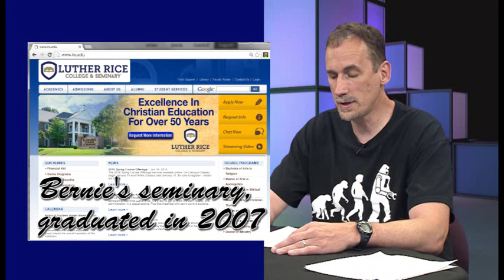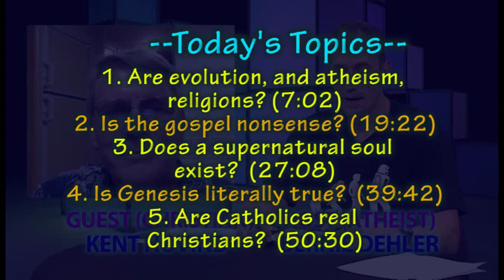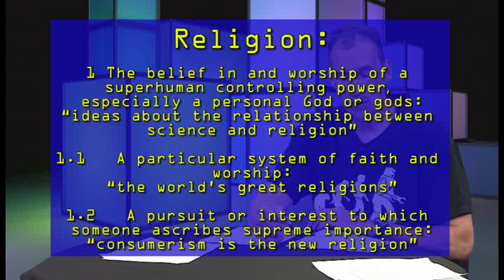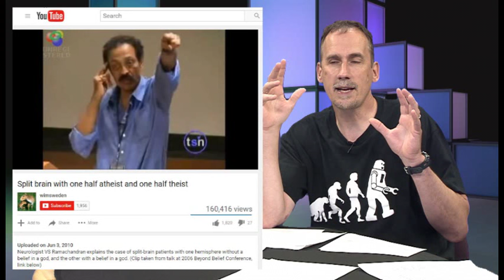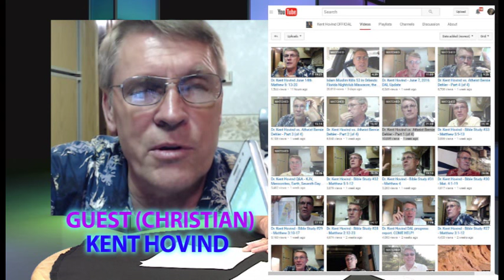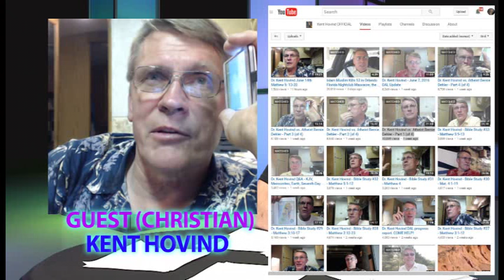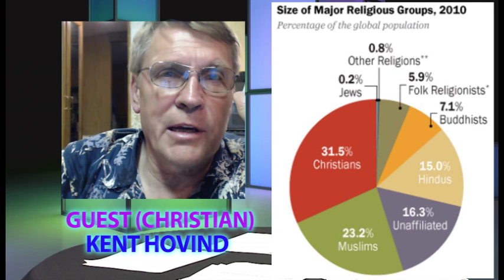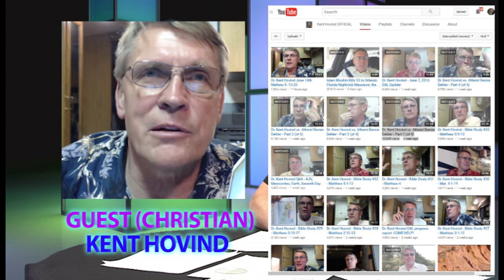15 (Dehler & Kent Hovind) Questions for Christians TV Show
In this episode, Bernie Dehler (former Christian, now atheist) has a discussion with Kent Hovind (Christian and Young Earth Creationist).  They discuss these 5 topics; about 10 minutes for each topic: Is atheism/evolution a religion; is the gospel nonsense; does a supernatural soul exist; is Genesis literally true; are Catholics real Christians?

More program info:
On Mon. 6-6-2016, Bernie Dehler had an videotaped discussion with Kent Hovind for a TV show in Beaverton Oregon called "Questions for Christians."  The program has these segments:

1. Is atheism/evolution a religion? (7:02)
2. Is the gospel nonsense? (19:22)
3. Does a supernatural soul exist? (27:08)
4. Is Genesis literally true? (39:42)
5. Are Catholics REAL Christians? (50:30)

This video is a softer version of a Kent Hovind debate.  More interaction, less sermonizing.